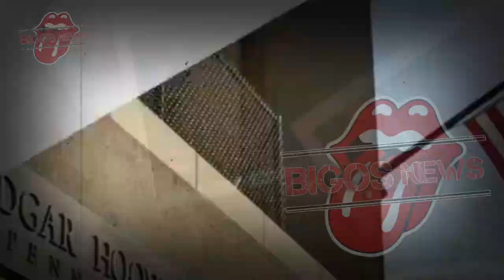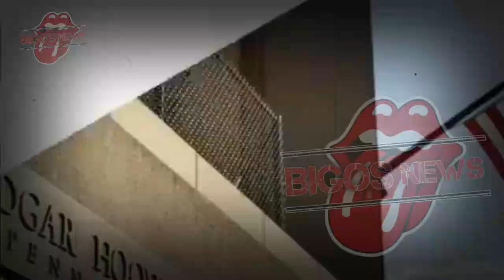Pertikaian Jolie dan Pitt Berakhir! Fakta Mengejutkan di Balik Kasus Pesawat! - GOSIP ARTIS HARI INI